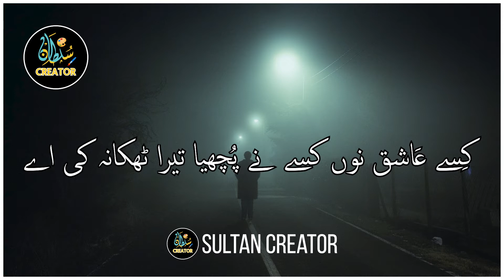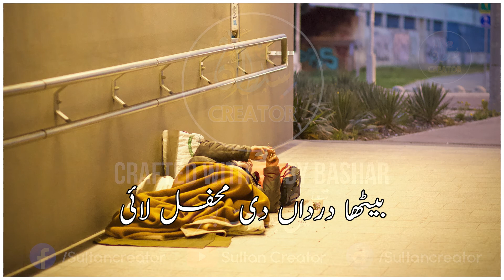Kisi Ashiq nu Puchya Tera Thikana Ki Ae | Punjabi Lyrics | Sultan creator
Kisi Ashiq nu Puchya Tera Thikana Ki Ae Punjabi Lyrics

Officially released by Sultan Creator

Crafted with ❤ by بشر

Jazak Allah 🙂

Meet on Facebook.